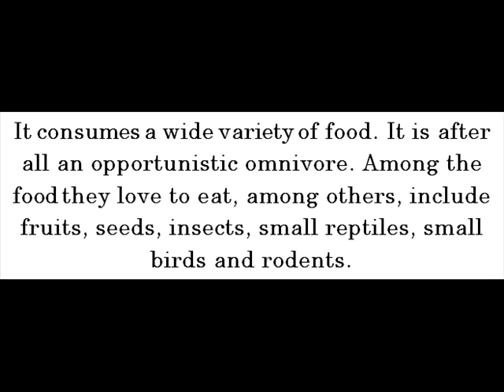Roadrunner -- Birds Of North America For Kids -- Amazing Animal Books For Young Readers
Roadrunner is a fast-running, large, slender, black-brown and white-streaked ground bird. It can be found in North America. Roadrunner is part of the family Cuculidae.

It owns a long tail and a distinctive head crest. It also owns a bill that's oversized and dark. As well, it owns strong feet and long legs.

From tail to beak, the size of the roadrunner can be up to 56 centimeters in length. Its weight can be up to 430 grams.

Roadrunner is not only good at flying but, it is as well good at running. In reality, it can run up to 32 kilometers per hour.

It consumes a wide variety of food. It is after all an opportunistic omnivore. Among the food they love to eat, among others, include fruits, seeds, insects, small reptiles, small birds and rodents.

Lifespan of the roadrunner in the wild is typically from 7 to 8 years.

Kids can gather more info about the roadrunner at John Davidson's Birds of North America for Kids kindle edition now!